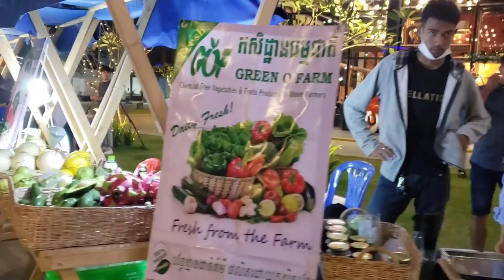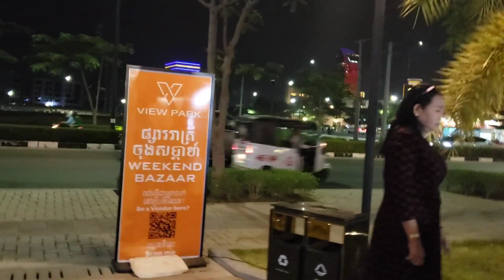Chinese Development Areas in Phnom Penh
Boeng Kork is a focal point of development in Phnom Penh where most Chinese investments are amazingly increasing at high level including infrastructures, trade centers, modern facilities, super markets, condominium and so on.